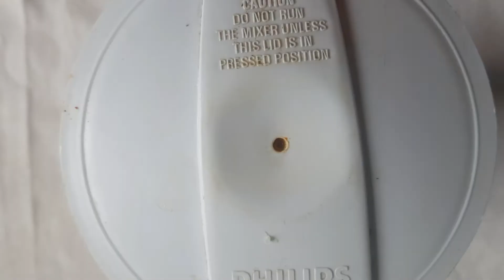नींबू की चटनी, नींबू की खट्टी मीठी स्पाइसी चटनी, Lemon Chutney recipe in hindi, recipe and recipe